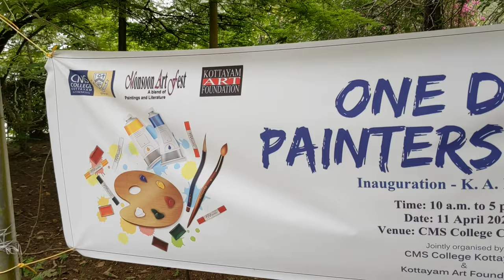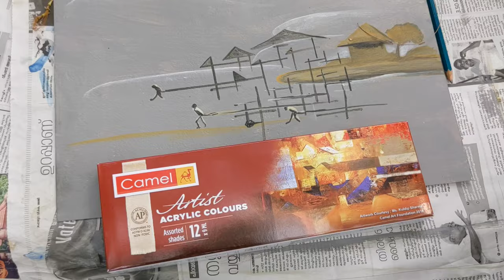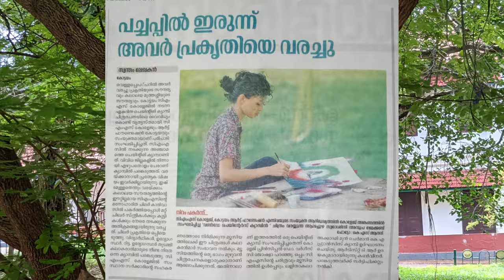ONE DAY PAINTERS CAMP / CMS College, Kottayam - 11th April 2021. ചിത്രകലാ ക്യാമ്പിൽ നടന്നത്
Art Travelogue featuring the 'One Day Painters Camp' jointly organised by CMS College, Kottayam (Autonomus) and Kottayam Art Foundation, held at CMS College campus on 11th April, 2021. (Monsoon Art Fest 2021).

The CMS College is the first Western-style college in India. Having been established in 1815, it makes it India's oldest existing college, 2 years older than the erstwhile Hindu College of Bengal. (Wikipedia)

Catch me for more Art Vlogs on every Wednesday, 8am
Also watch - Draw la la... - series of drawing and colouring - every saturday at 8 am